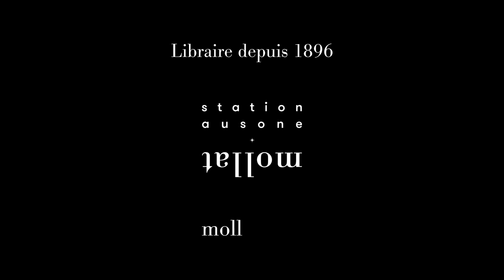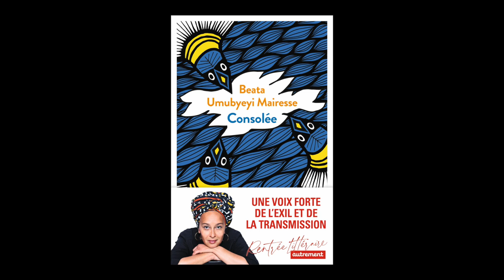Beata Umubyeyi-Mairesse - Consolée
Beata Umubyeyi-Mairesse vous présente son ouvrage "Consolée". Parution le 17 août aux éditions Autrement. Rentrée littéraire automne 2022.